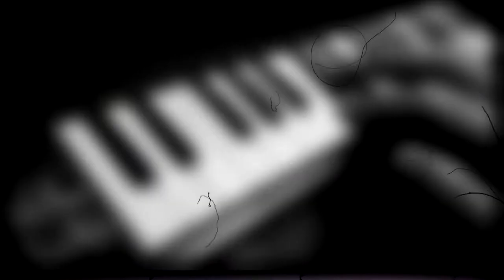Tee Moore - Smoke Gets In Your Eyes (Tamara Drasin/The Platters cover)